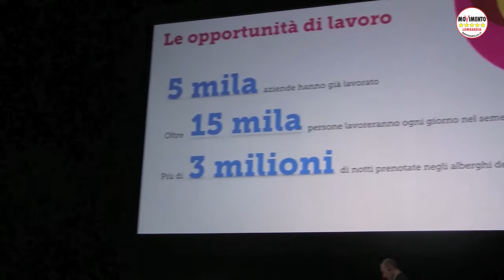Nutriamo l'Italia con il reddito di cittadinanza! (APPELLO DEL M5S A RENZI)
Il 7 febbraio si è svolto l’evento “Expo per le idee”, uno tra i diversi momenti di confronto che serviranno per generare la futura Carta di Milano, l’impegno, cioè, dei Paesi aderenti all’Expo per risolvere il tema paradossale dello squilibrio alimentare mondiale.

Agli occhi del M5S, le voci più critiche a cui dare sostegno e seguito sono state quelle di Papa Francesco, di Carlo Petrini di Slow Food e dell’ex Presidente brasiliano Lula. I loro interventi hanno espresso posizioni da noi condivisibili poiché:

hanno evidenziato che il tema della nutrizione degli esseri viventi non lo si risolve con interventi emergenziali ma con quelli strutturali, perché il tema dell’iniquità, la radice di tutti i mali, genera esclusione e angoscia;
il sistema attuale è fallimentare, ha condotto alla sofferenza gran parte dell’umanità, sta depauperando il nostro pianeta terra e uccide la biodiversità. Ciò significa che il feticcio del libero mercato applicato al cibo va smantellato e che la Carta di Milano, necessaria ma non sufficiente, non riuscirà mai a toccare questo nervo scoperto;
i poveri, gli ultimi degli ultimi, non partecipano ad associazioni, a partiti o a sindacati perché non ne hanno le forze, impegnati come sono ad affrontare il dramma della domanda giornaliera “cosa mangiano oggi i miei figli?” o “cosa mangio oggi?”. Queste persone non hanno interesse nemmeno per Expo perché avvolte soltanto dai drammi della disoccupazione, della fame, della malattia, della disabilità, della vecchiaia in solitudine.
Il M5S, pur continuando a non apprezzare Expo e a metterne in evidenza le contraddizioni, gli errori, le inevitabili sovrapposizioni col malaffare e la criminalità organizzata per le questioni infrastrutturali, vuole contribuire in maniera propositiva ai contenuti del “Nutrire il Pianeta”, contenuti a noi cari, prendendo però le distanze in maniera netta da tutti coloro che ragionano sul tema dell’alimentazione con una logica di mero profitto (con le conseguenze drammatiche paradossali della fame e dell’obesità, tanto per citare solo la principale).

L’obiettivo del M5S è quello di intervenire strutturalmente e non in maniera emergenziale per includere gli esclusi, per nutrire chi non sa come nutrirsi nel quotidiano, per dare sollievo e pace a chi non ne ha.

E facciamo una proposta al Governo Renzi, che detta l’agenda politica del Paese: impegni tutte le forze politiche nella discussione in Commissione Lavoro sulla nostra proposta di legge sul Reddito Minimo di Cittadinanza, senza pregiudizi e con la stessa forza e determinazione usata per arrivare ad Expo.

E quando a metà ottobre tutte le forze politiche consegneranno al Segretario Generale delle Nazioni Unite Ban Ki-moon la Carta di Milano, il Parlamento Italiano consegnerà a tutti gli italiani la legge sul Reddito Minimo di Cittadinanza.

Lo sottolineiamo ancora: Expo e la Carta di Milano non riusciranno a cambiare il modello insostenibile che ha generato e continua a generare sofferenza intollerabile, fintanto che la bilancia dei contenuti su come nutrire il pianeta peserà di più nei confronti di chi su quel modello continua a farci profitto, a danno di miliardi di esseri viventi. La vera sfida sta allora nel cogliere le voci critiche all’esposizione universale e dare seguito alla proposta del M5S di presentare la legge sul Reddito Minimo di Cittadinanza, includendo gli esclusi.

Quel prossimo 16 ottobre 2015 potrebbe essere un momento storico, non solo per chi gravita intorno ad Expo, in maniera legittima ma in maniera esclusiva, ma anche per chi da Expo ne è escluso.

Il 16 ottobre 2015 consegnate la Carta di Milano al mondo ma consegniamo il Reddito Minimo di Cittadinanza agli italiani.